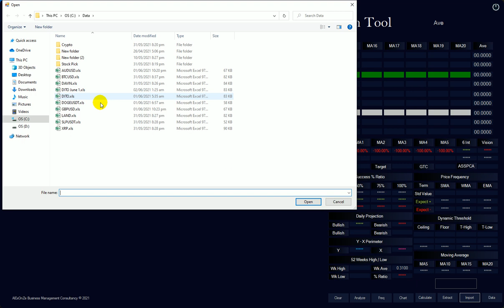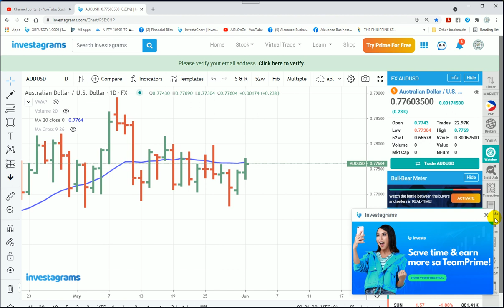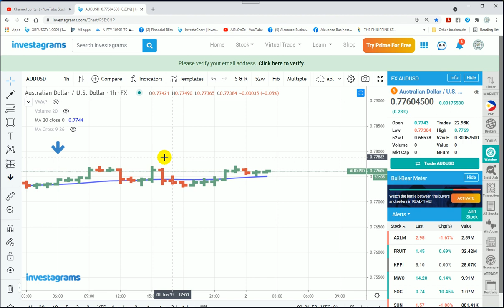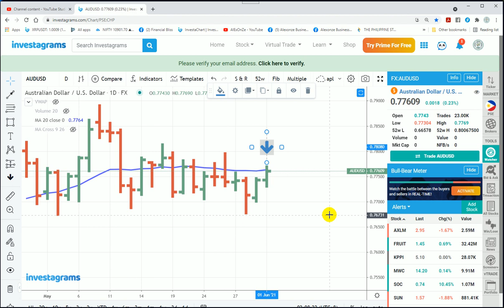AlExOnZe MA20 Projection tool (Forex)